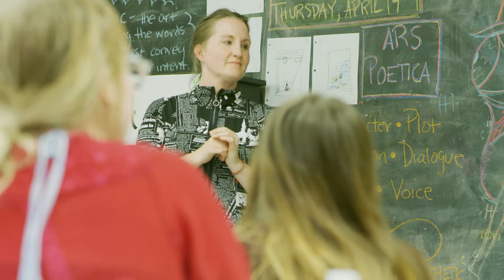Arkansas Arts Academy Promotes a Creative Mindset for Learning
The K-12 public charter school in Northwest Arkansas integrates the arts into core academic courses like science, math and literature, helping students make deeper connections to the material.